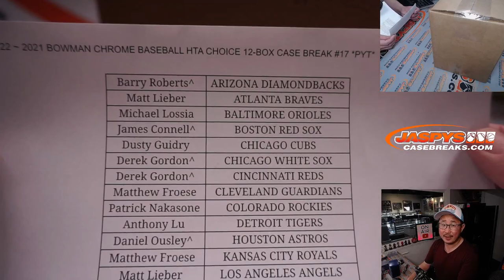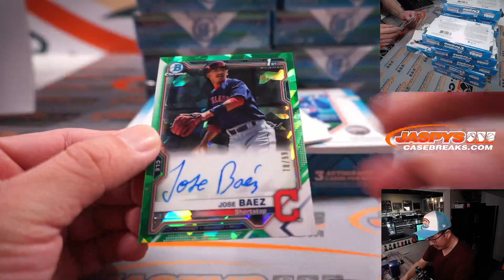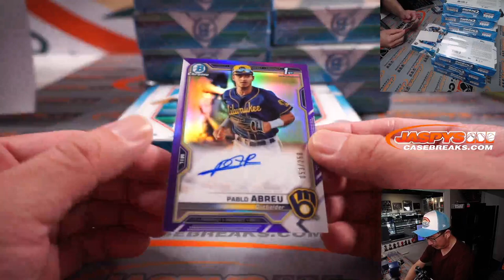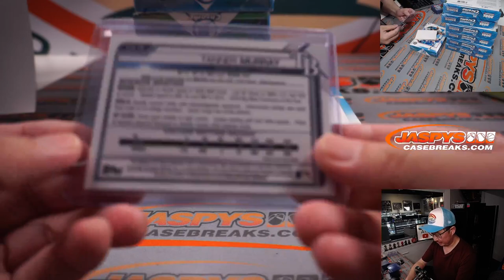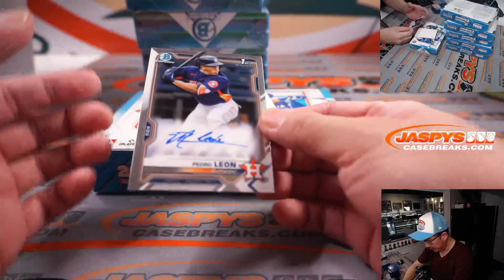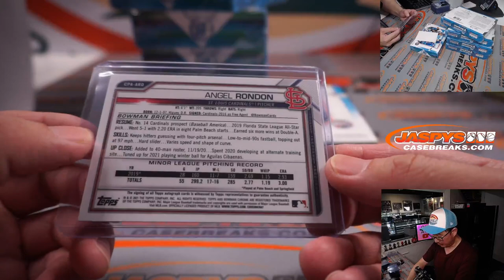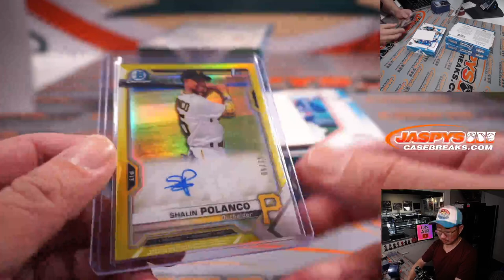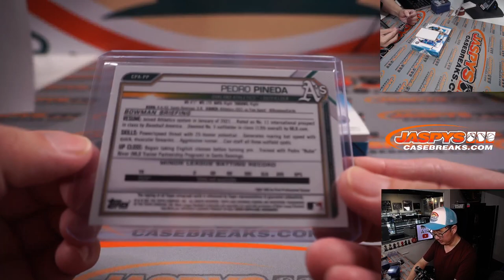Su, 02.27.22 ~ 2021 BOWMAN CHROME BASEBALL HTA CHOICE 12-BOX CASE BREAK #17 *PYT*